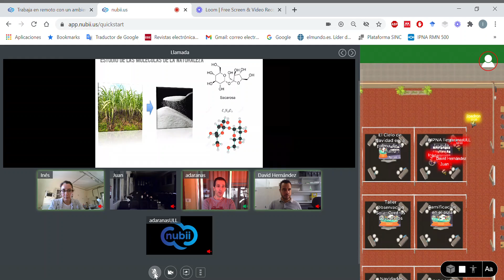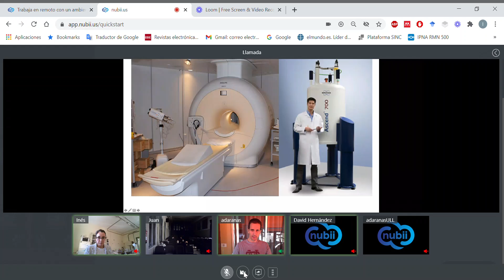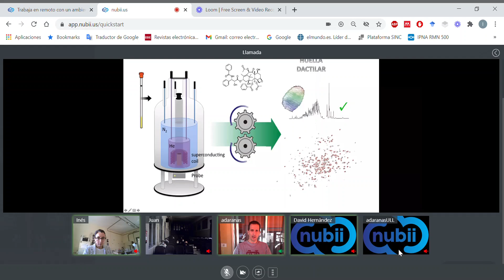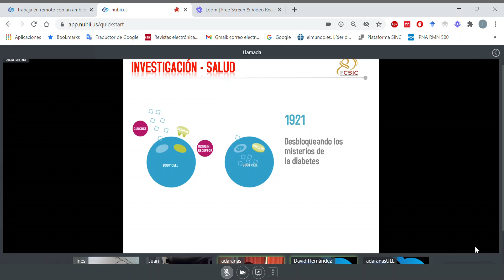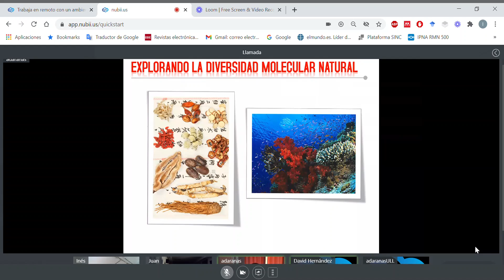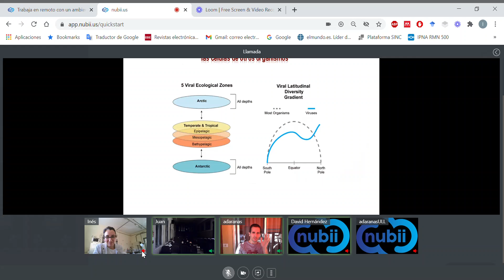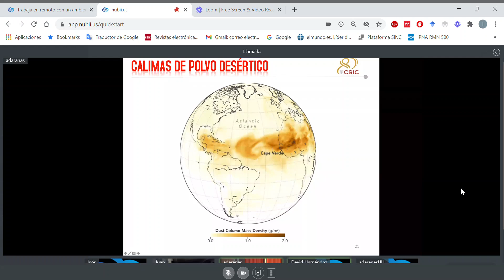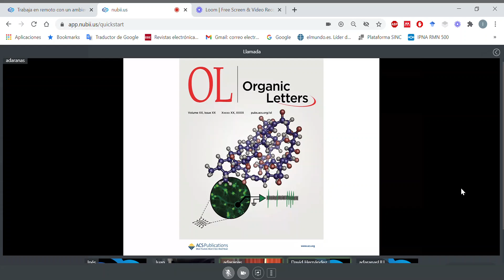El círculo de la vida y las microalgas (Antonio Hernández Daranas)